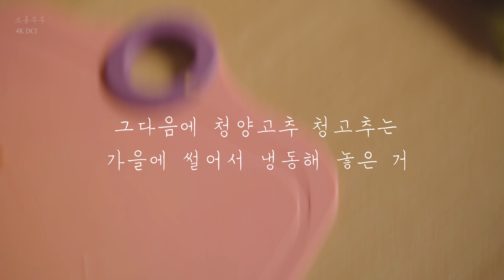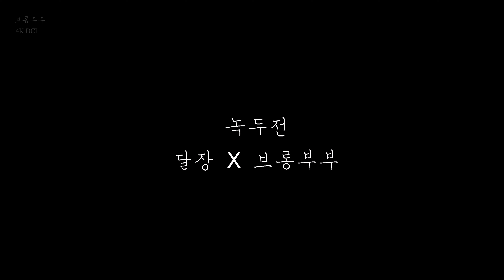할머니의 명절음식 녹두전 만드는법~겉바속촉 할머니의 녹두전!!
녹두전 만드는법
How to make Nokdu-jeon(Mung Bean Pancake)

재료
녹두 200g, 돼지고기 앞다리살 70g, 고사리 100g, 숙주 100g, 양파 50g, 당근 50g, 부추 50g, 홍고추 3개, 청고추 2개, 대파 조금, 물한컵
고기 밑간-간장 1T, 마늘 1t, 참기름 조금, 후추 조금, 생강가루 조금
고사리, 숙주 밑간- 1T, 후추 조금, 마늘 1t, 참기름 조금

대표적인 명절음식 녹두전을 할머니가 만들어 주셨답니다.
시장표 녹두전처럼 겉바속촉하게 만드는
정성가득 할머니표 녹두전이랍니다.
녹두전을 정말 맛있게 만드는 꿀팁들이 가득 들어있는 영상이랍니다.
설날 맛있는 음식 드시고
가족들과 즐거운 시간 되세요~

* 참고사항
1. 녹두전을 부칠때는 기름을 넉넉히 해주어야 겉바속촉하게 만들어진답니다.
2. 청양고추는 기호에 따라 넣어주세요.